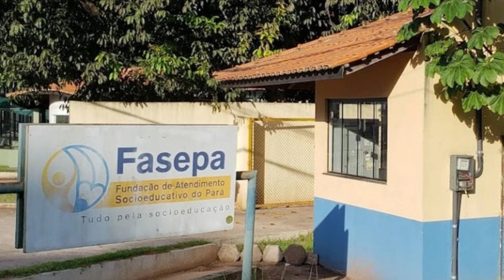Apostila FASEPA PA 2023 Administrador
A Fundação de Atendimento Socioeducativo do Pará - FASEPA, abrem Concurso Público que tem objetivo de preencher 67 vagas e formar cadastro reserva em determinados cargos, para atuarem em Belém, Marabá e Santarém.

As inscrições devem ser realizadas via site da CETAP, a partir do 17 de abril de 2023 a 5 de junho de 2023 até às 23h59, com a taxa sendo de R$ 55,00 a R$ 75,00. Há possibilidade de solicitar a isenção entre os dias.

➔ Cadastre-se para receber atualizações de todos os concursos 2023. Concurso FASEPA PA 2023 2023 👇